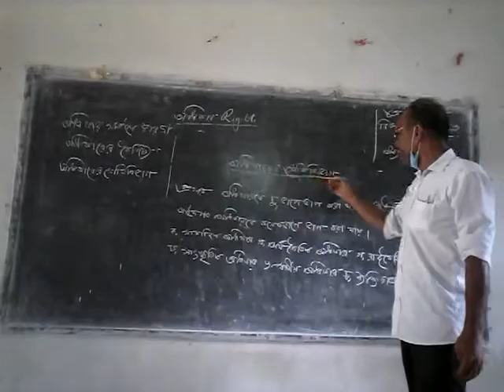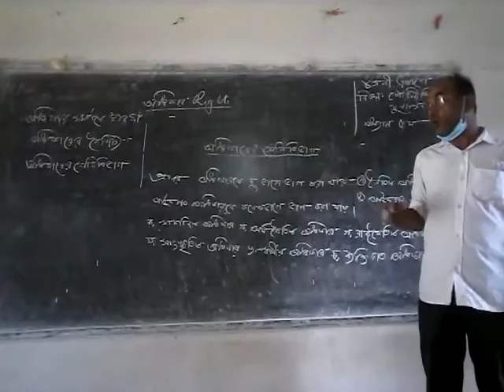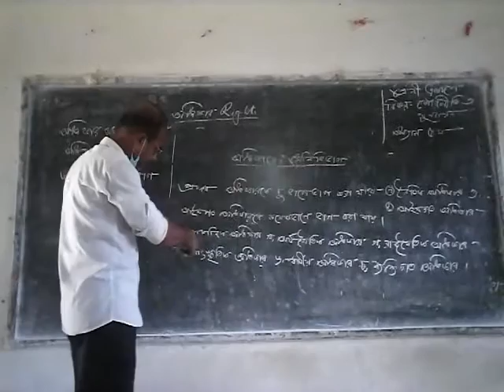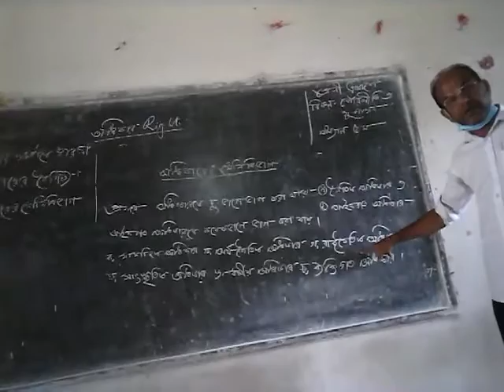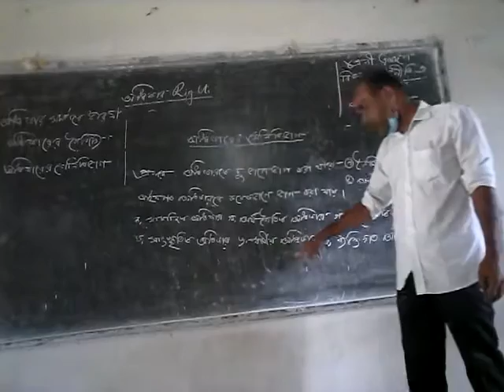Prof Moniruzzaman of Kazi Salima Haque Mohila is taking Civics class of class xi